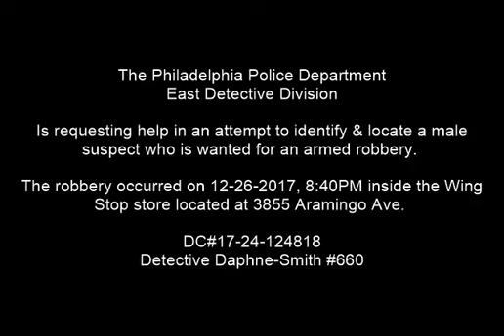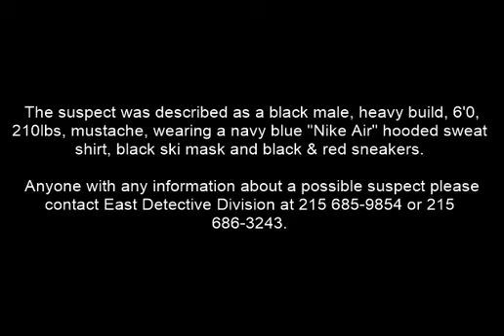Commercial Robbery 3855 Aramingo Ave DC 17 24 124818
On Tuesday, December 26, 2017, at 8:40 pm, an unknown black male entered the WingStop store located at 3855 Aramingo Avenue wearing a black mask and grabbed an employee, a 19 year-old female, from behind telling her to be quiet while choking her and holding a handgun in his hand. When the employee yelled for a second employee, a 16 year-old male, to come to the front, the suspect struck him on head with the handgun instructed him to open the safe and registers. After complying with the suspects demands to opening the registers and placing an unknown amount of money inside a Shoprite bag, the suspect fled the store turning right as he exited.

    Suspect Description: Black male, heavy build, 6'0, 210 lbs, mustache, wearing a navy blue "Nike Air" hooded sweat shirt, black ski mask, black & red sneakers, and armed with a handgun.
To view this video and more, visit The Philadelphia Police YouTube Channel

    Use this electronic form to submit a tip anonymously.

East Detective Division:
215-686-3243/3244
Det. Smith#660
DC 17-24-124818